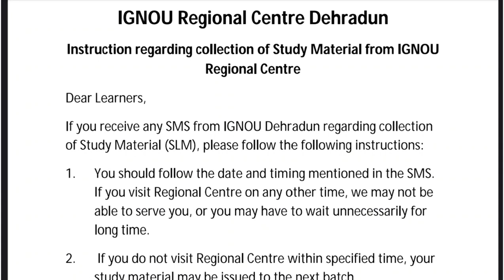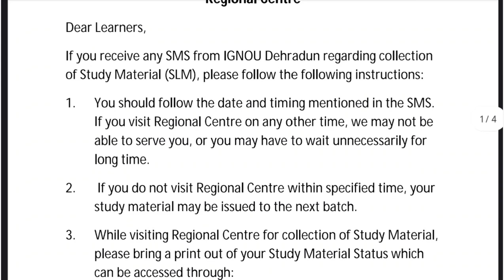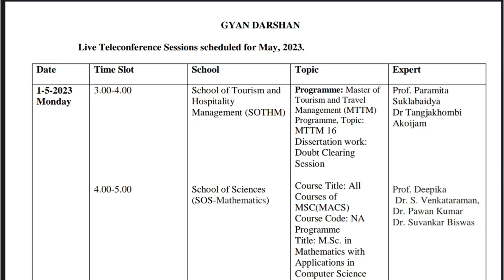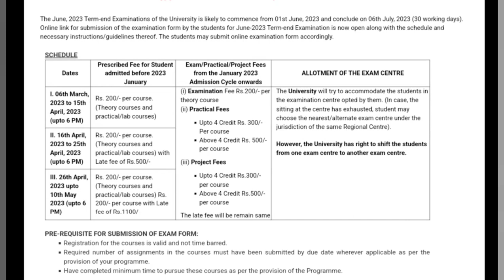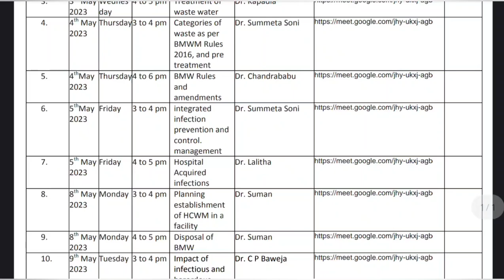IGNOU 7 NEW NOTIFICATION STUDY MATERIAL UPDATE ASSIGNMENT NOTICE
ignou june 2023 exams final datesheet exam result update assignment submission January 2023 session new re-registration starts December exam hall ticket admit card ignou final datesheet new notice promotion marks validity ignou datesheet